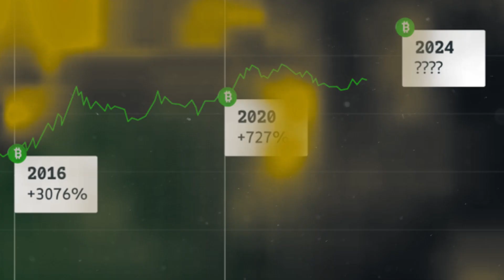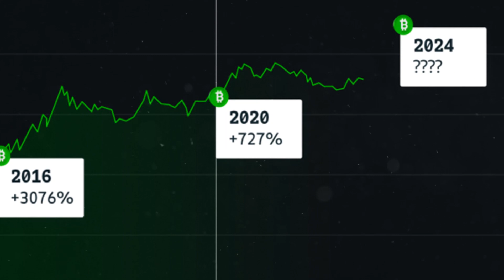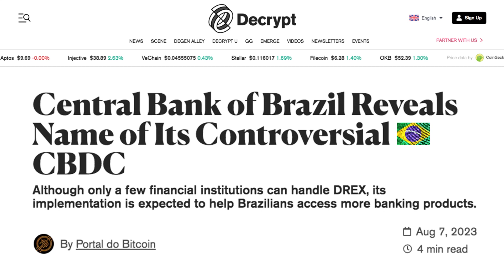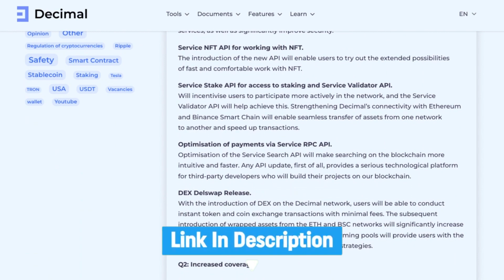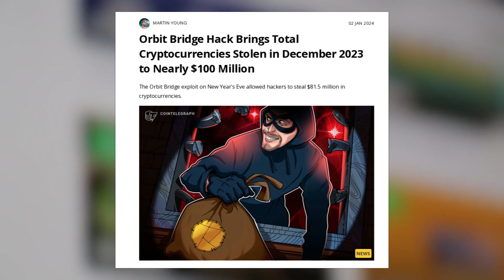TOP 7 Crypto Trends to follow in 2024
What will happen in the Crypto Market in 2024?
Let’s see TOP 7 Crypto Trends to keep your eyes in this year 2024